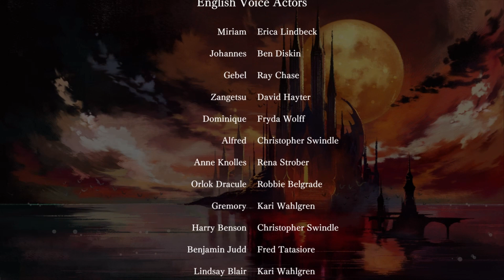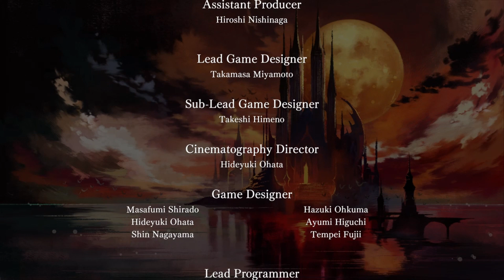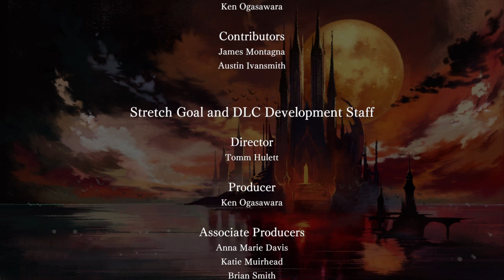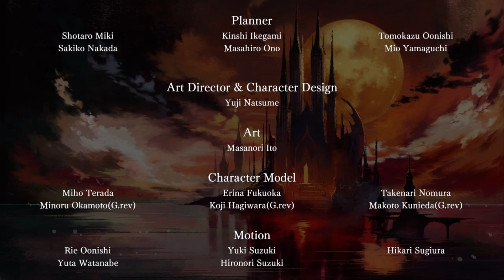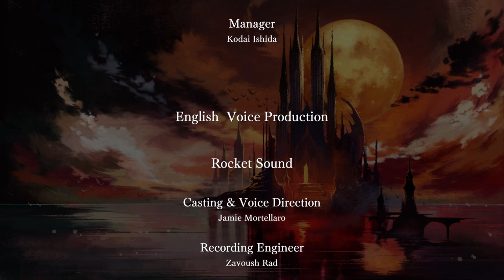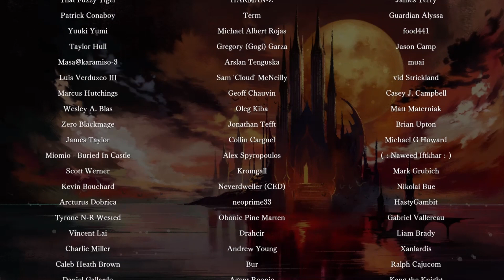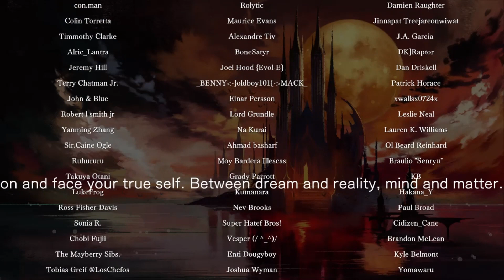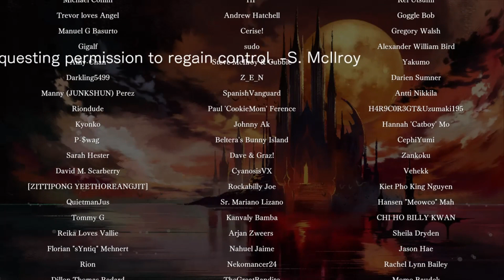Bloodstained Ritual of the Night (Finale)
Its been a long time coming but we are here the end